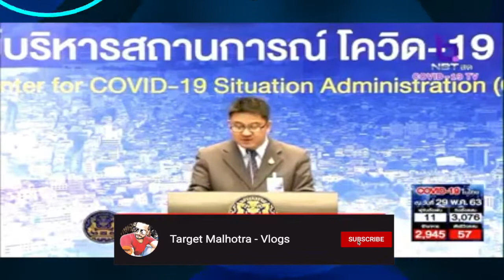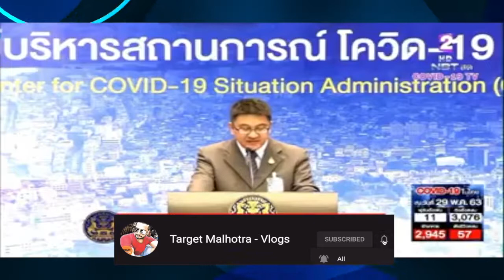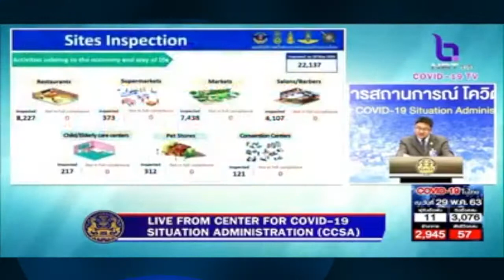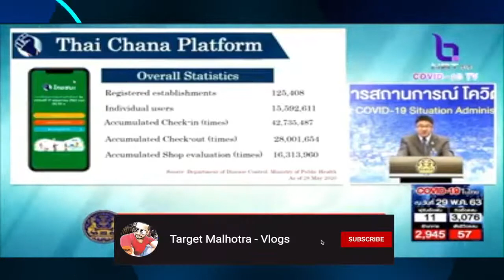Thailand Pattaya Opened Massage Parlours, Spa, Pattaya Beach, Gyms, Oil & Foot Massage, Saloons,Tour